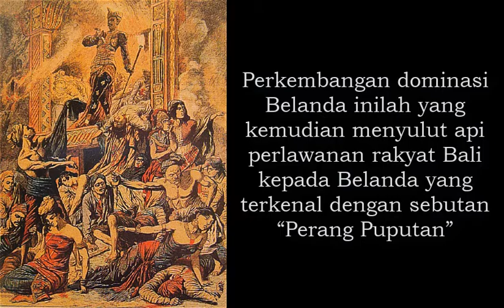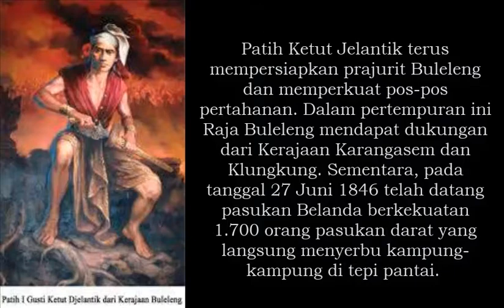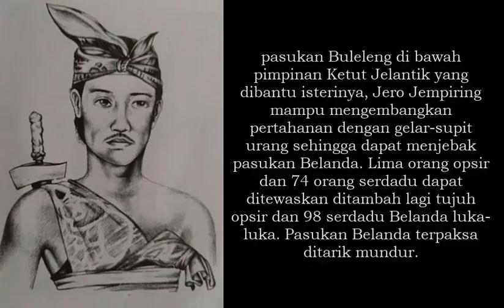Perlawanan Rakyat Bali | Perang Puputan Melawan Kolonial Belanda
Bali dikenal sebagai Pulau Dewata dan menjadi tujuan wisata nomor satu di Indonesia. Tetapi kalau kita lihat dalam perjalanan sejarah nasional Indonesia sampai abad ke-19 Bali belum banyak menarik perhatian orang-orang Barat untuk menanamkan pengaruhnya. Kapal-kapal orang-orang Barat mungkin hanya singgah dan sekedar berdagang. Baru pada sekitar tahun 1830an pemerintahan Hindia Belanda aktif menanamkan pengaruhnya di Bali. Perkembangan dominasi Belanda inilah yang kemudian menyulut api perlawanan rakyat Bali kepada Belanda yang terkenal dengan sebutan “Perang Puputan”
Pada masa pemerintahan Gubernur Jenderal Daendels, pemerintah kolonial mulai menjalin kontak dengan kerajaan-kerajaan di Bali. Kontrak tersebut tidak sekadar urusan dagang, tetapi juga menyangkut sewa menyewa orang-orang Bali untuk dijadikan tentara pemerintah Hindia BeIanda. Pemerintah Hindia BeIanda terus berusaha mendekati raja-raja di Bali agar bersedia mengakui keberadaan dan kekuasaan Belanda. Akhirnya dicapai perjanjian atau kontrak politik antara raja-raja di Bali dengan Belanda itu terutama seputar Hukum Tawan Karang agar dihapuskan.
Karena kelihaian atau bujukan Belanda, raja-raja di Bali dapat menerima perjanjian untuk meratifikasi penghapusan Hukum Tawan Karang. Tetapi sampai tahun 1844 Raja Buleleng dan Karangasem belum melaksanakan perjajian tersebut. Terbukti pada tahun 1844 itu penduduk melakukan perampasan atas isi dua kapal Belanda yang terdampar di Pantai Sangsit dan Jembrana. Belanda protes keras terhadap kejadian ini. Belanda memaksa Raja Buleleng, Gusti Ngurah Made Karangasem agar melaksanakan isi perjanjian yang telah disepakati.
Belanda juga menuntut agar Buleleng membayar ganti rugi atas kapal Belanda yang dirampas penduduk. Raja Gusti Ngurah Made Karangasem yang mendapat dukungan patihnya, I Gusti Ketut Jelantik, dengan tegas menolak tuntutan Belanda tersebut. Patih Ketut Jelantik terus mempersiapkan prajurit Buleleng dan memperkuat pos-pos pertahanan. Dalam pertempuran ini Raja Buleleng mendapat dukungan dari Kerajaan Karangasem dan Klungkung. Sementara, pada tanggal 27 Juni 1846 telah datang pasukan Belanda berkekuatan 1.700 orang pasukan darat yang langsung menyerbu kampung-kampung di tepi pantai.
Pertempuran sengit terjadi antara para pejuang dari Buleleng yang dibantu oleh para pejuang Karangasem dan Klungkung melawan Belanda. Selama dua hari para pemimpin, prajurit, dan rakyat Buleleng bertempur mati-matian. Mengingat persenjataan Belanda lebih lengkap dan modern, maka para pejuang Buleleng semakin terdesak. Benteng pertahanan Buleleng jebol dan ibu kota Singaraja dikuasai Belanda. Raja dan Patih Ketut Jelantik beserta pasukannya terpaksa mundur sampai ke Desa Jagaraga.
Tekanan dan paksaan Belanda itu ditandingi dengan tipu daya. Raja dan para pejuang berpura-pura menerima isi perjanjian itu. Namun, di balik itu Raja dan Patih Ktut Jelantik memperkuat pasukannya. Di Jagaraga dibangun benteng pertahanan yang kuat bagaikan Gelar Supit Urang. Rakyat juga sengaja tetap mempertahankan Hukum Tawan Karang. Pada tahun 1847 kapal-kapal asing yang terdampar di Pantai Kusumba Klungkung tetap dirampas oleh kerajaan. Hal ini menimbulkan amarah dari Belanda. Belanda kemudian mengeluarkan ultimatum agar raja-raja di Buleleng, Klungkung, dan Karangasem mematuhi dan melaksanakan isi perjanjian yang telah ditandatangani.
Raja-raja di Bali tidak menghiraukan ultimatum Belanda itu. Rakyat justru dipersiapkan untuk melawan kekejaman Belanda. Raja Buleleng kemudian mengirim kurir untuk meminta bantuan pasukan dari kerajaan-kerajaan lain di Bali sehingga datang pasukan tambahan dari Klungkung, Karangasem, dan Mengwi. Belanda mengetahui bahwa Raja Buleleng membangkang dan Patih Ketut Jelantik terus memperkuat pasukannya.